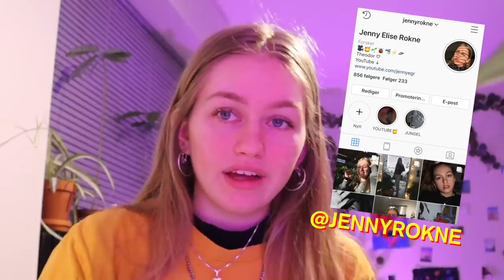SPISER KUN POPCORN I 24 TIMER